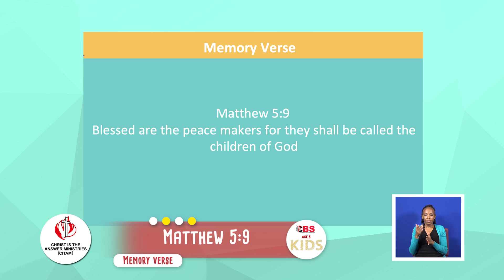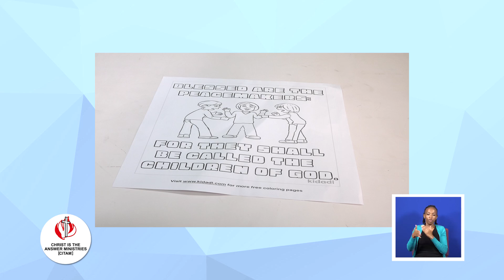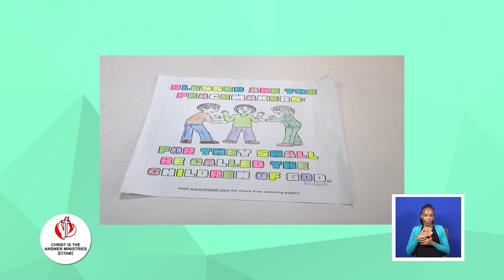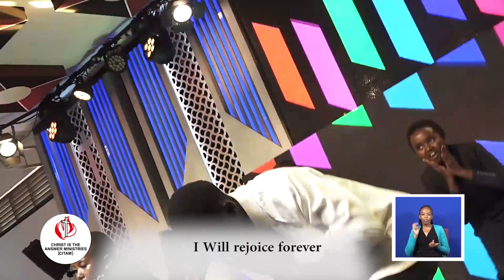'Blessed Are The Peacemakers' | CITAM Children's Service (5 Years And Below) | CBS